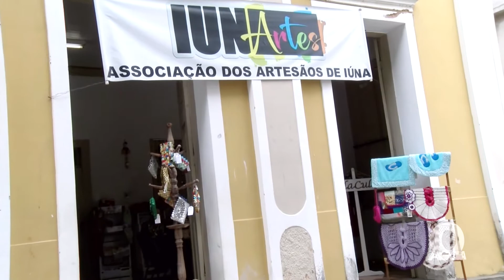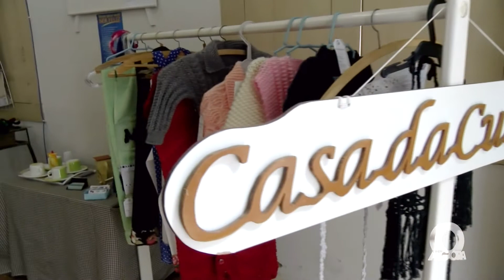População é convidada para conhecer a Casa do Artesão de Iúna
Artesanatos variados são encontrados na lojinha dos artesãos na sede da Casa da Cultura